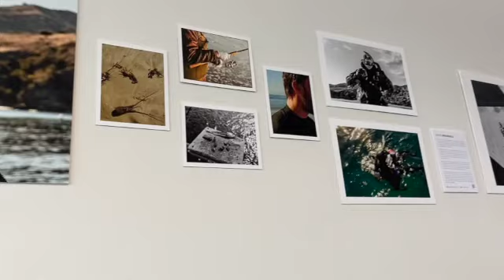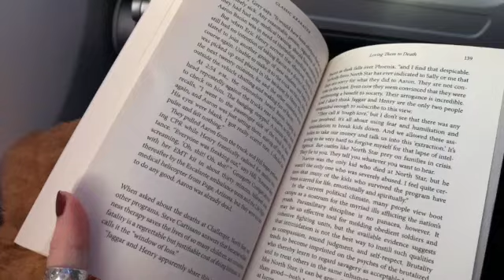traveling southwest over winter break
third flights the charm